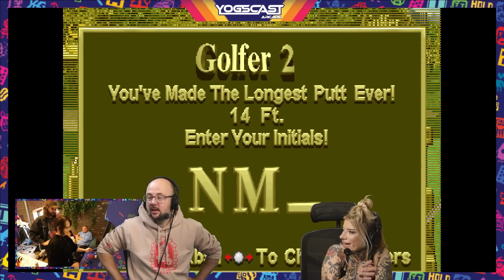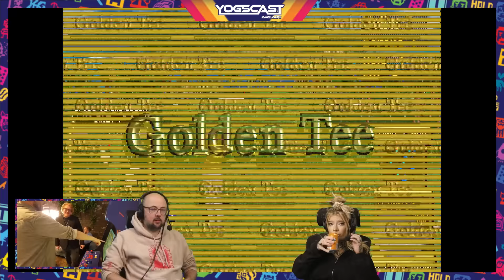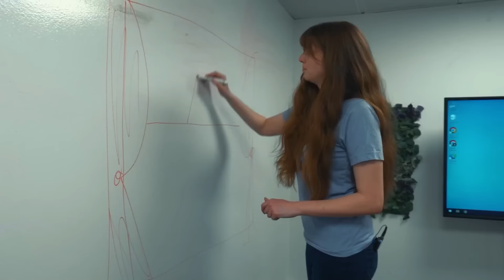The Yogscast Arcade Machine Tournament | Hosted by Pyrion & Osie (22/09/2023)